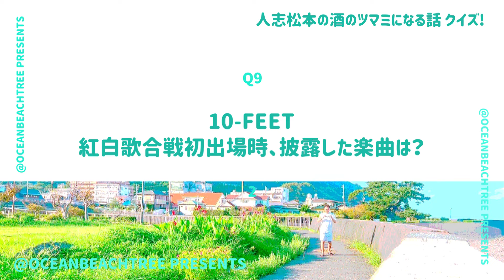酒のツマミになる話【1月12日放送/木村昴/TAKUMA/10-FEET】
「酒のツマミになる話」木村昴・TAKUMA（10-FEET）

スラムダンク「第ゼロ感」はボツ曲だった？千鳥、藤田ニコル、西堀亮も！